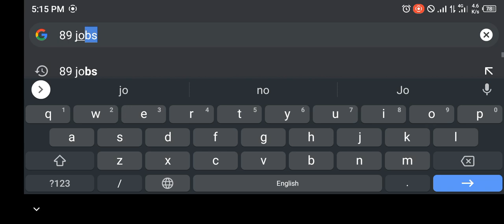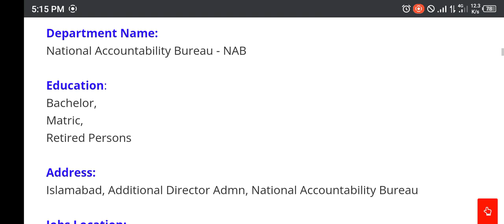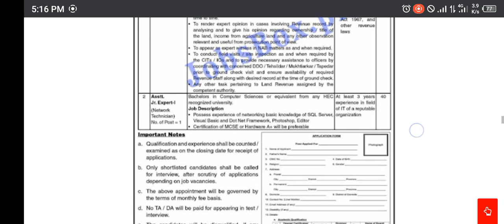National accountability bureau NAB jobs 2022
National Accountability Bureau NAB Jobs 2022 provides once in a lifetime kind of opportunity to get yourself enrolled in a very highly paid and growing environment. The bureau has recently announced various posts through the Daily Jang newspaper. The positions are merit-based.